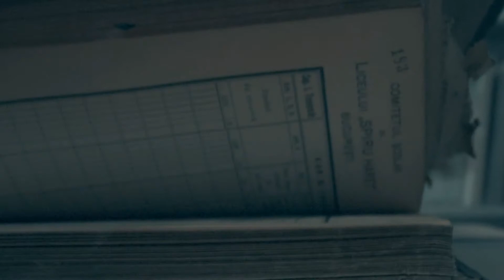ECSM 2 GDPR CZ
Obecné nařízení o ochraně osobních údajů